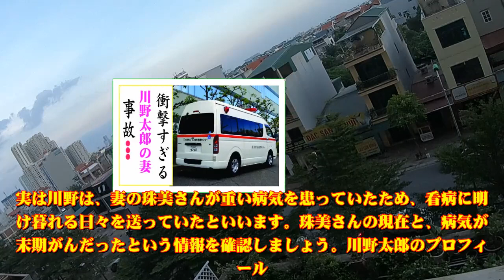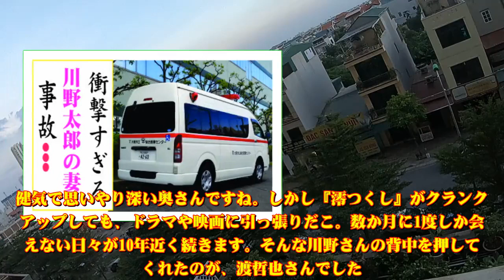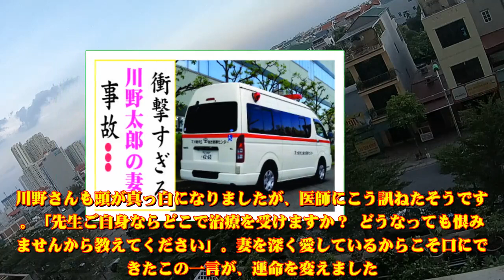川野太郎の妻の現在！今現在の様子がヤバすぎる・・・